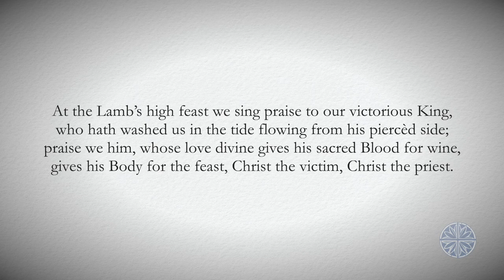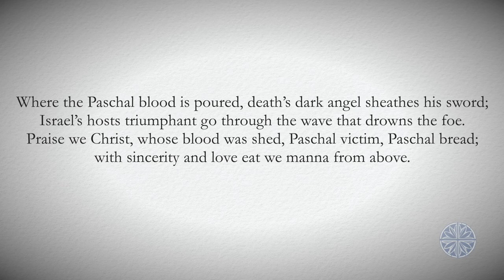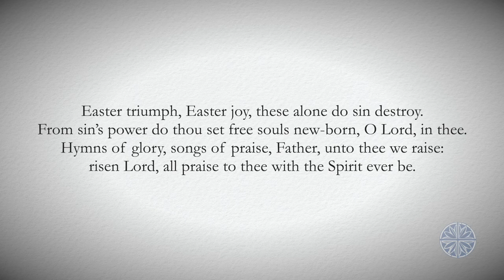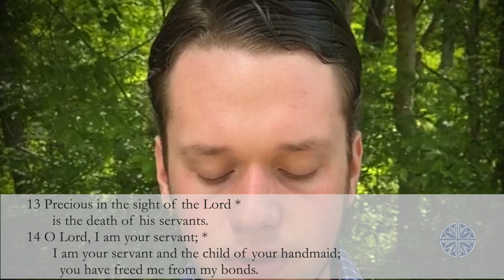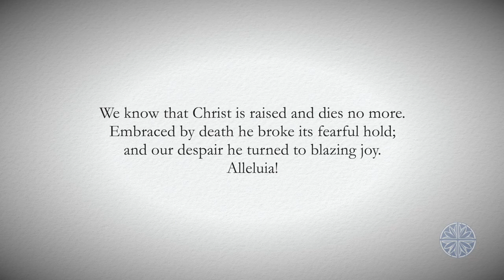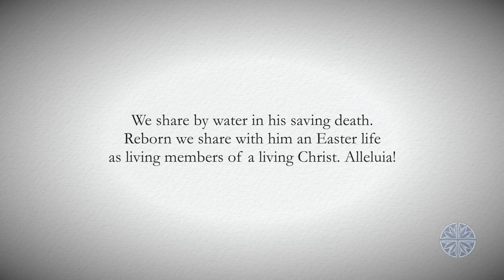The Third Sunday of Easter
Join us for worship this third Sunday of Easter.